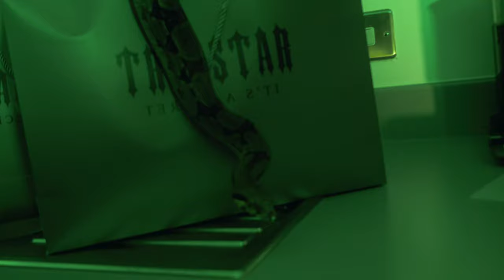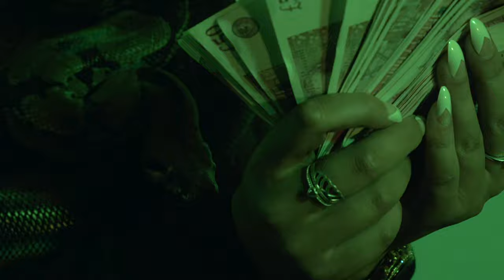Trappy Jim - F*ck A Million (Music Video)